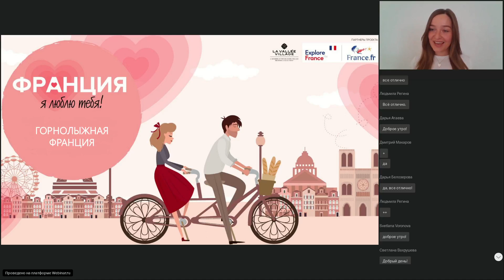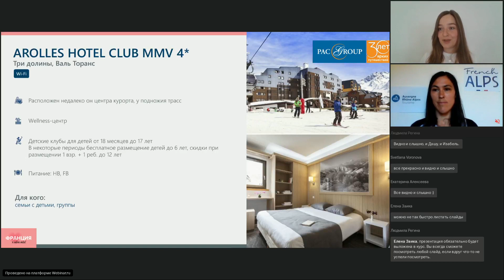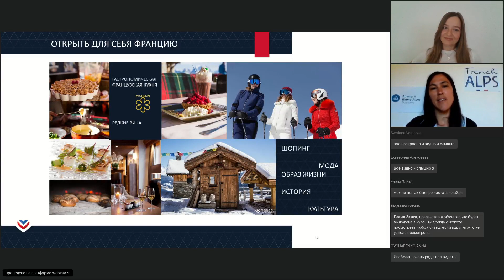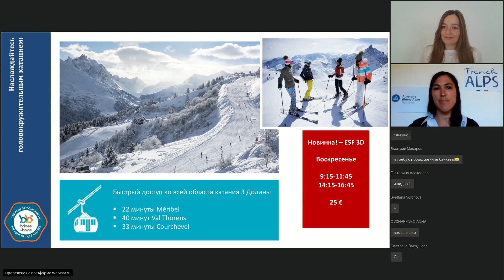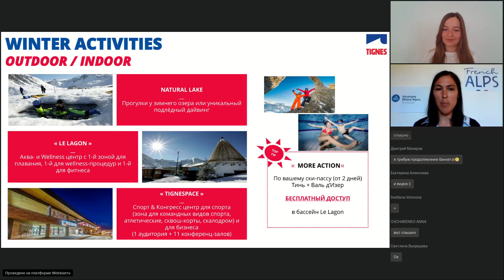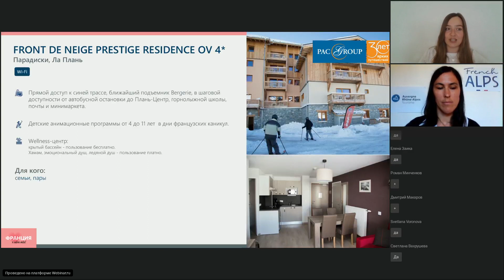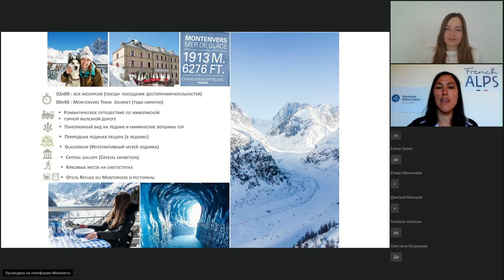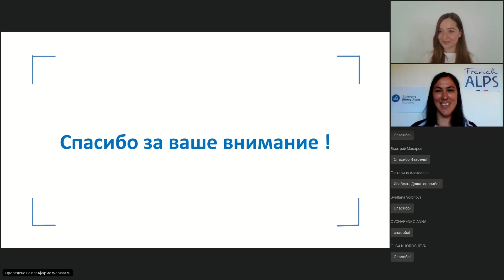Горнолыжная Франция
== Тайминг видео ==
00:07:12 - Три Долины (общая информация, как добраться, для кого)
00:08:23 - Валь Торанс
00:11:18 - размещение на курорте Валь Торанс
00:28:34 - Мерибель
00:30:33 - размещение на курорте Мерибель
00:36:24 - Ле Менюир
00:37:54 - размещение на курорте Ле Менюир
00:43:26 - Сен Мартен Бельвиль
00:44:01 - Брид-ле-Бен
00:46:30 - размещение на курорте Брид-ле-Бен
00:50:47 - Тинь - Валь Д'Изер
00:52:59 - Валь Д'Изер
00:55:46 - размещение на курорте Валь Д'Изер
00:58:28 - Тинь
1:00:54 - размещение на курорте Тинь
1:06:28 - Парадиски
1:07:20 - Лез Арк
1:08:50 - размещение на курорте Лез Арк
1:10:43 - Ла Плань
1:12:20 - размещение на курорте Ла Плань
1:16:07 - Порт-дю-Солей
1:18:37 - Авориаз
1:20:56 - размещение на курорте Авориаз
1:26:34 - Шамони
1:33:32 - Сен Жерве Монблан
1:35:48 - Альп Д'Юэз
1:37:34 - Ле Дез Альп
1:38:48 - Флен
1:40:33 - Самоен